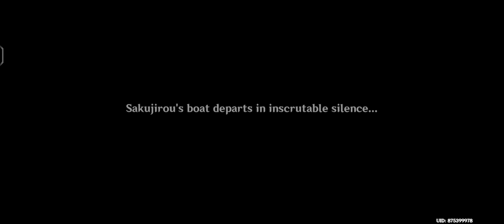Yoimiya Story Quest, Together Under the Fireworks: Carasius Auratus Chapter: Act 1 - Part 4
[ Genshin Impact ] Yoimiya Story Quest, Together Under the Fireworks: Carasius Auratus Chapter: Act 1 - Part 4 #80

Story Quest! Yoimiya and the party's then began to look around about the possibility for Sakujirou to leave the island without getting caughr by guard.

Description :
Together Under the Fireworks
On the road out, they run into a blockade set by the Tenryou Commission and inquire with Yoshitaka. Yoshitaka refuses to let them through, so Yoimiya attacks and drives them away. Heading further inside, they find Keisuke and Sakujirou. Sakujirou has accepted his fate after losing to Keisuke, but Yoimiya intervenes and tries to connect them together. Keisuke is initially hesitant but agrees when Yoimiya challenges him to a duel, in which if she lost, she would allow him to arrest her, but if she won, she would have the two talk out their hearts.

During the duel, Yoshitaka returns with backup, but Yoimiya prevails. Keisuke orders Yoshitaka to leave and the two reveal that they had a lot in their minds. Due to this, Keisuke allows Sakujirou to leave Inazuma, but reminds him not to kick the bucket early and he will help him if he ever decides to return. As Sakujirou leaves, Keisuke bemoans that he will get demoted, but nonetheless thanks Yoimiya for seeing through him. He then asks for the firework he used to set off with Sakujirou, but Yoimiya tells him that Sakujirou has the slip, but allows him to set off the firework he ordered and he leaves.

Yoimiya then takes the Traveler to a spot on Amakane Island where they witness the show. Sakujirou also catches the show and weeps at the sight. After the show concludes, Yoimiya hands the Traveler a slip, as the golden firework was her creation for them. She hopes that the show will continue to grow in their hearts as they travel around Teyvat.
- GeshinImpactWiki